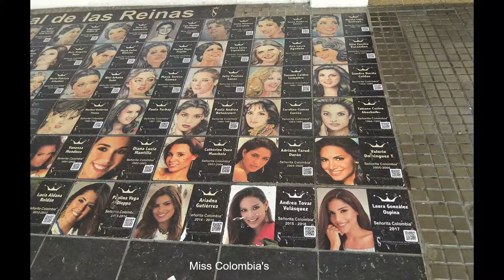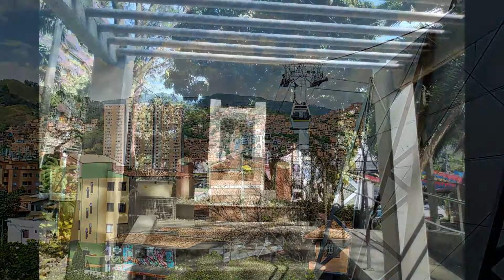A day in the life of Colombia - Montage tour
touring through Colombia in Montage - thetimetraveler.net